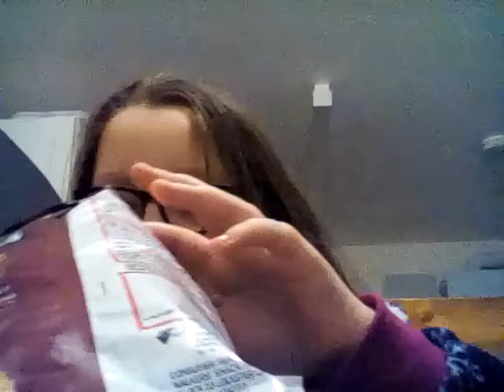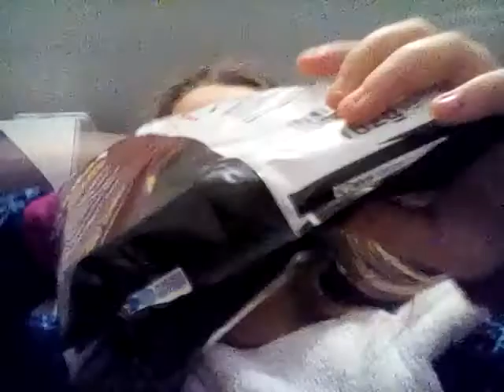Connor/Lilly Extended dorito roulette 3